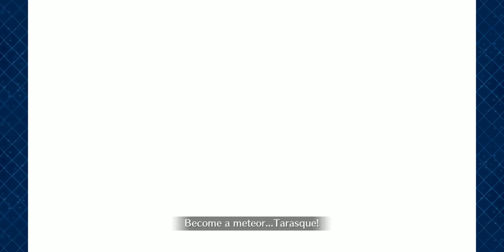FateGO USA- Christmas 2020- Day 3.1: Eternal Feasting in Paradise